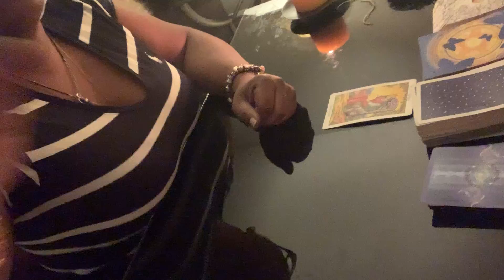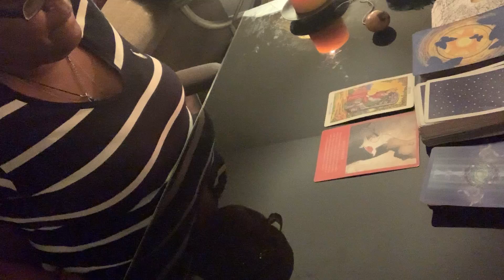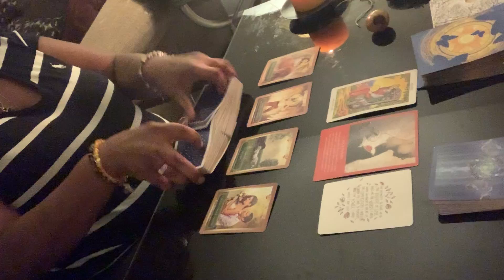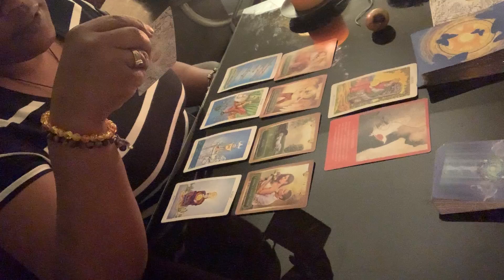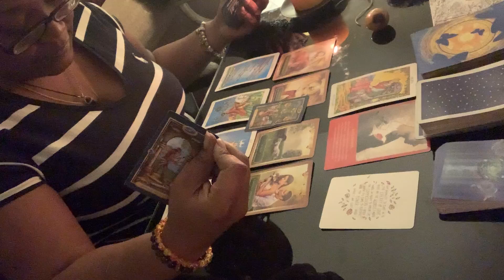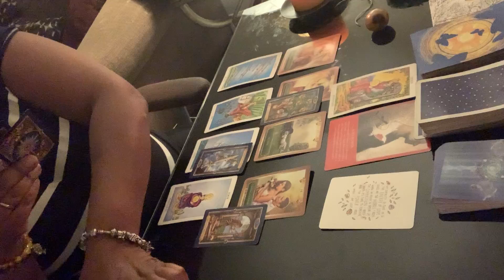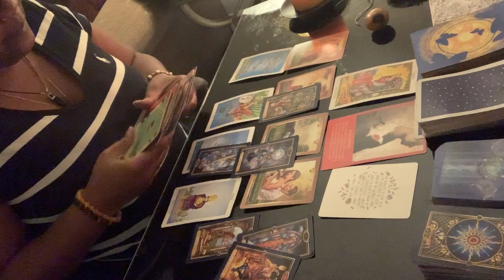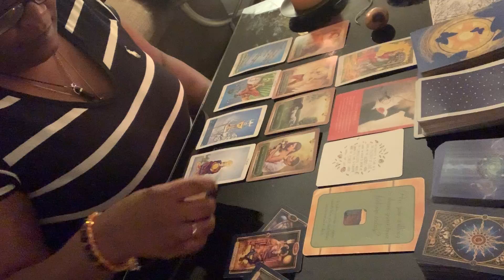Earth Signs- November 24th-December 1, 2019 Stop Being a Punk and Speak Truth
Healing and Guideness

Spiritual/Healing
personal request for guidance or questions

My name is Khalilah my personal chart
Ariesmoon, Cancersun, Librarise, Cancervenus, Northnode Virgo Jupiterleo , NeptuneSag  July 16, 1979 Detroit, Mi.

Mailing address
JFS LLC
847 Sumpter rd
Suite 126